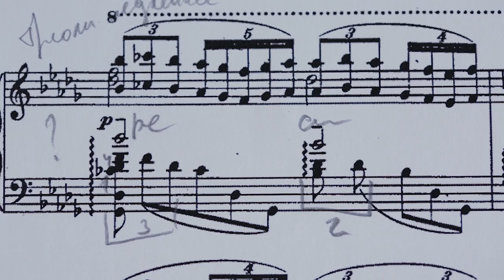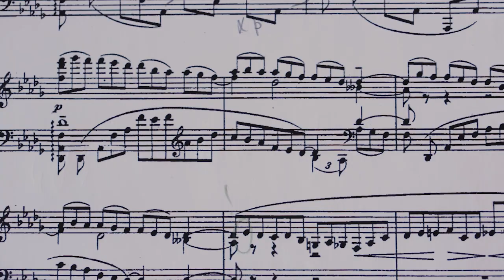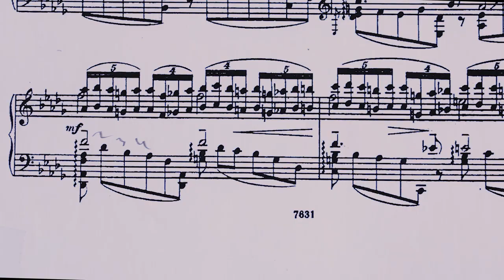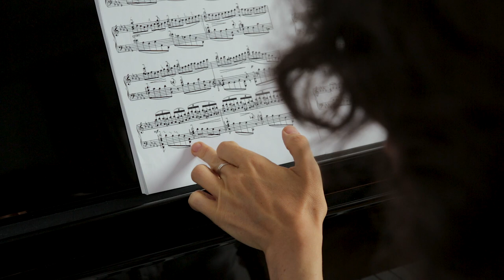Rachmaninov, Chopin Variations, Var. 21 commentée et jouée par Aglaya Zinchenko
0:12 - 1ère partie de la var. jouée une première fois, 3:09 - explications, 12:49 jouée une seconde fois jusqu'a la "surprise", 15:53 - explications, 19:35 - 2ème partie de la var. Si vous aimez ce projet et voulez contribuer aux futurs projets musicaux d'Aglaya Zinchenko, ici le lien vers les dons : Projet vidéo : „Un mois avec RACHMANINOV. VARIATIONS sur un thème de Chopin pour piano op.22. Interprétées et commentées par Aglaya Zinchenko" Tous les épisodes sur la playlist : Tous les détails